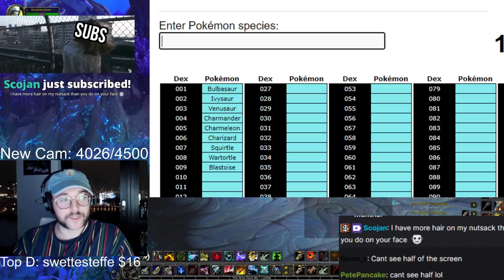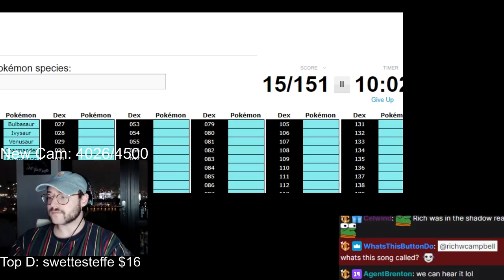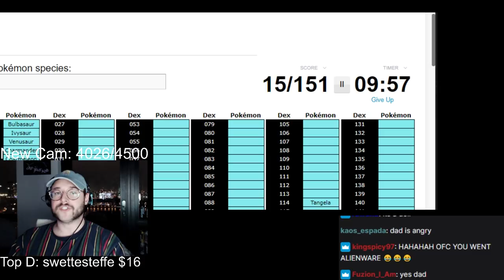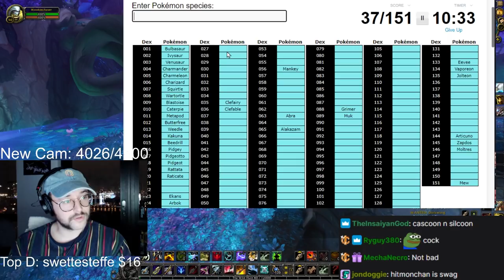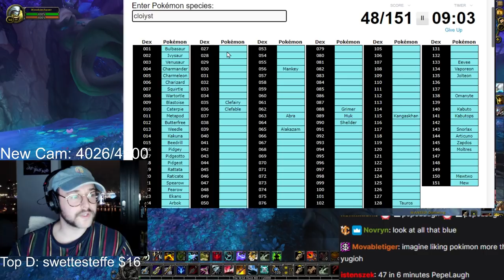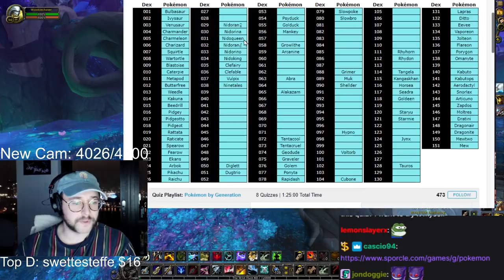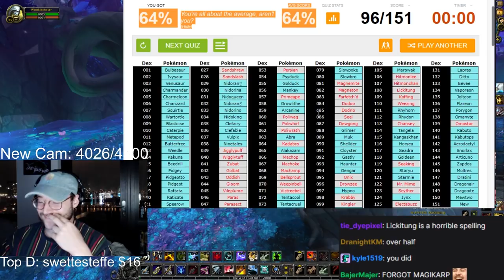Proving I'm a Pokemon master